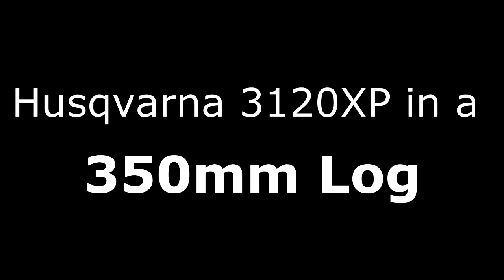Husqvarna 3120XP Chainsaw Speed Test 350mm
A Husqvarna 3120XP cutting a 350mm log. Good tough saw for logs this size and much bigger with an average cut size of around 700mm and bigger. The 3120XP can easily accommodate longer bars for slabbing and other really tough jobs. The biggest bar we have fitted to this machine is 96in and setup for slabbing big hardwoods.